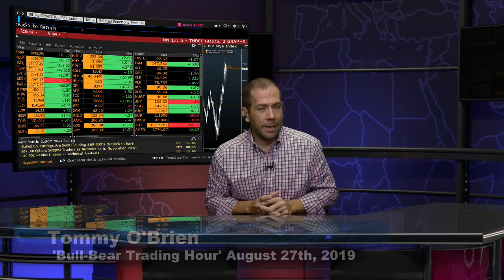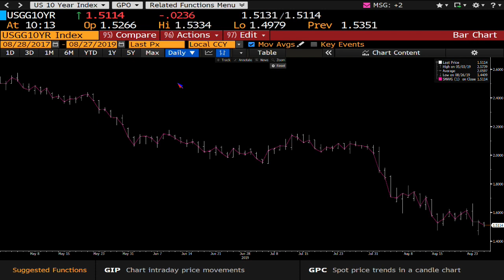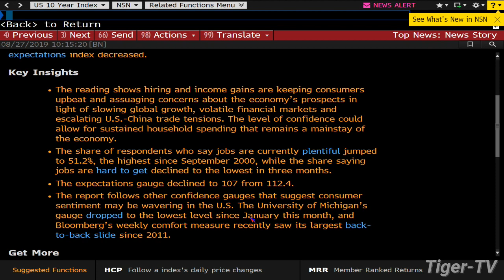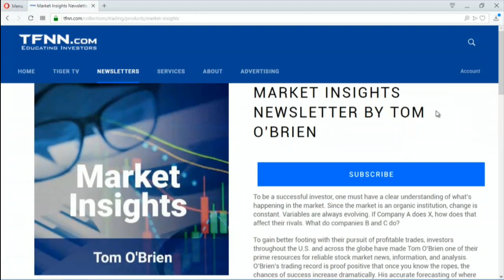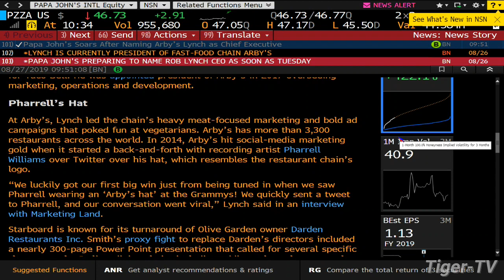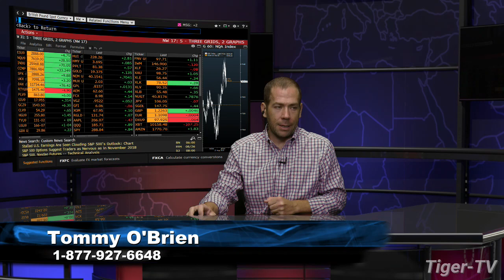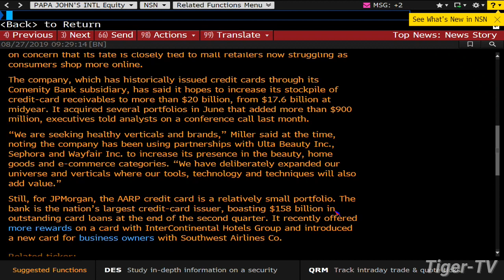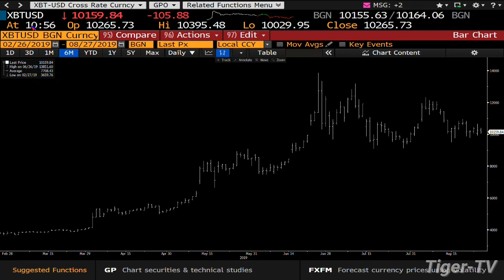August 27th 2019, Bull-Bear Trading Hour on TFNN